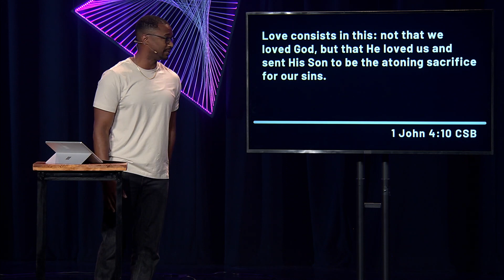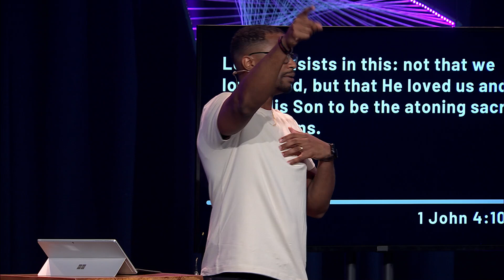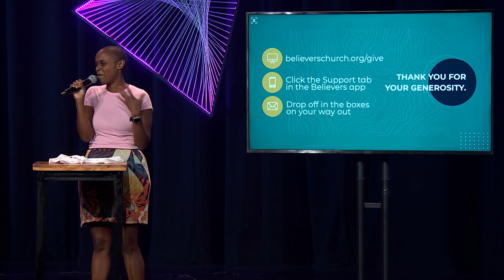Summer Concert Series - Mission/Purpose